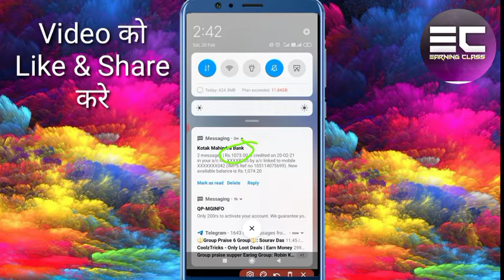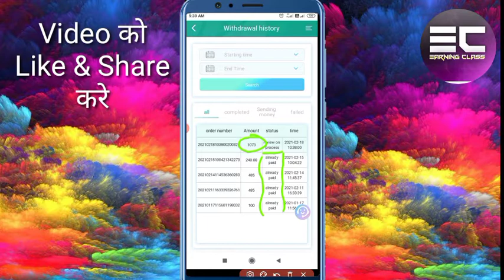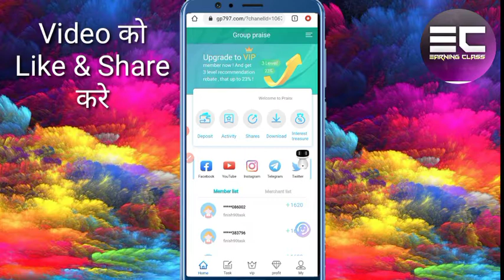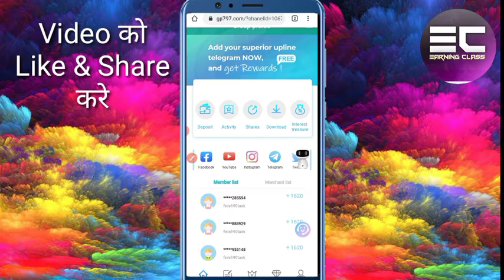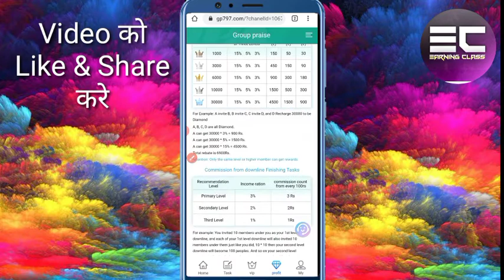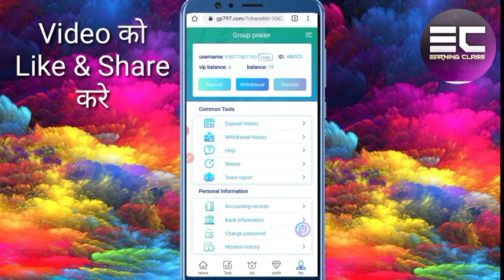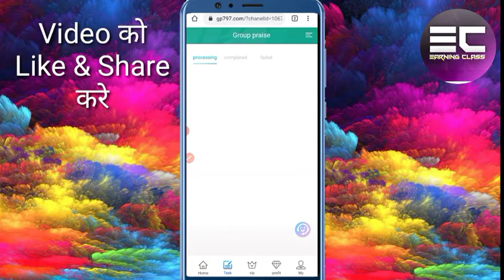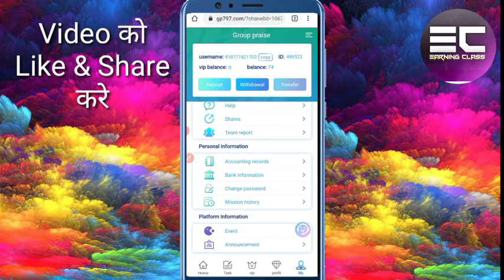Signup करते ही मिलेगा ₹50, Rs.1073 Payment Proof | No Investment | ₹24 + ₹24 + ₹24 Unlimited Earning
Signup करते ही मिलेगा Rs.1073 Payment Proof | No Investment | ₹24 + ₹24 + ₹24 Unlimited Earning